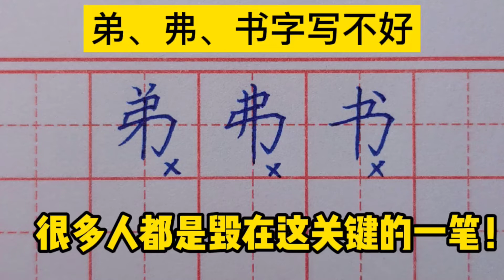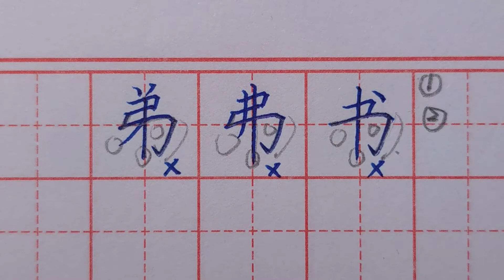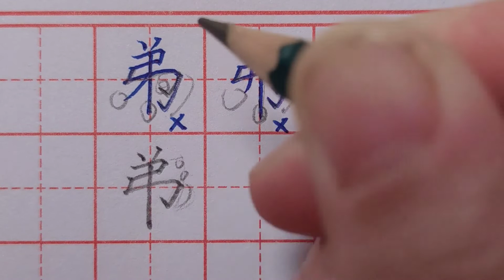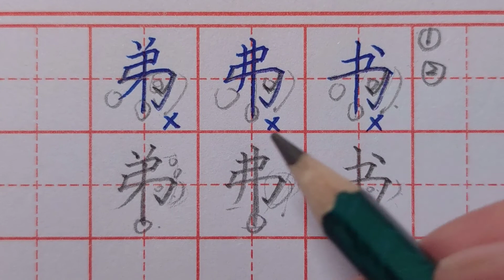弟、弗、书字写不好，很多人都是毁在这关键的一笔！